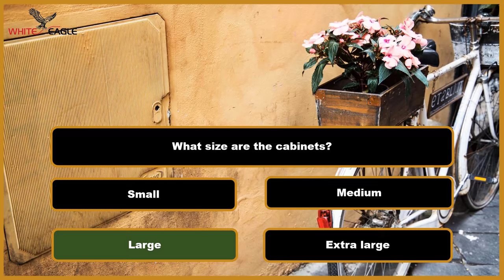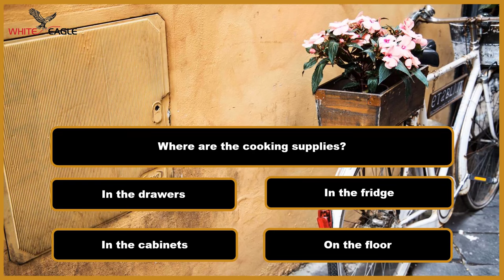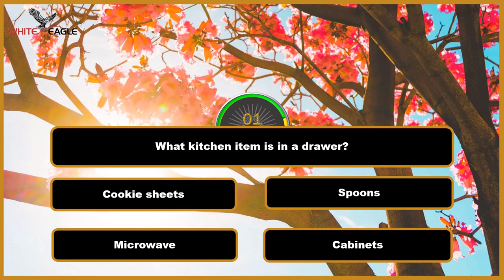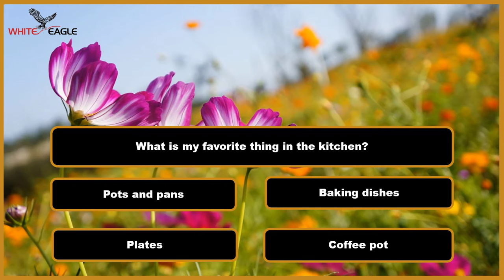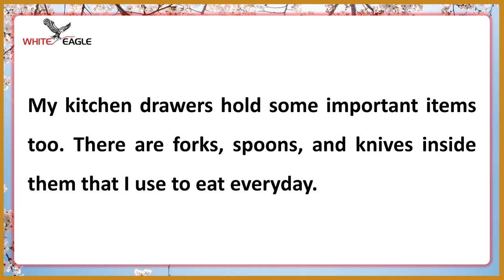Improve Your English (My Kitchen) | English Listening Skills - Speaking Everyday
Welcome to my kitchen! In this video, we will be focusing on enhancing your English listening skills and practicing speaking on a daily basis. Join me as we explore various topics in English, ranging from cooking and recipes to daily conversations. This engaging video will provide you with an immersive learning experience right from the comfort of your home.

By immersing yourself in an English-speaking environment, you will sharpen your listening skills, expand your vocabulary, and improve your overall English communication abilities. In my kitchen, we will have interactive sessions where I will guide you through different scenarios, helping you develop fluent and natural-speaking skills.

To make the most of this English learning experience, remember to actively participate, repeat the phrases, and practice speaking aloud. Listening to English conversations regularly and consistently will boost your comprehension skills. Through interactive discussions on everyday topics, you will gain confidence in expressing yourself more effectively in English.

Don't miss out on this opportunity to improve your English skills while enjoying the delightful atmosphere of my kitchen.